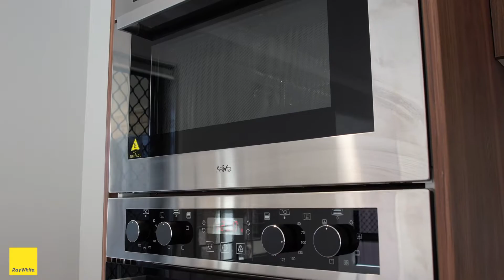611 Underwood Road, Rochedale South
Interested? Contact Lindsay Battley today on 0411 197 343.